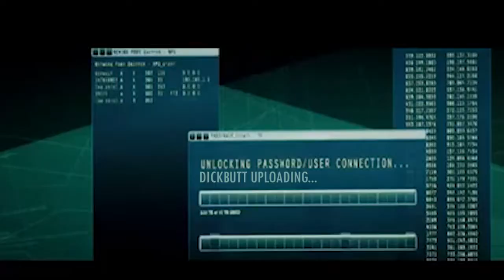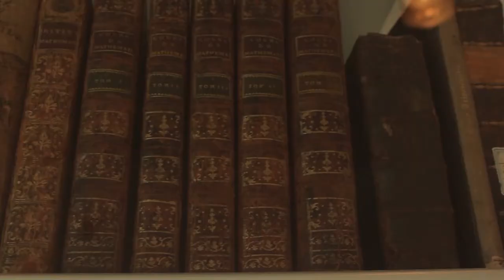How to Make Friends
the saddest gd story i ever done heard

Be sure to check me out live at 7:30 PM EDT every day except Monday!